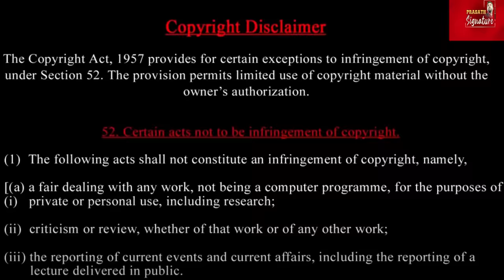சீனாவில் பெருவெள்ளம்- 1 லட்சம் மக்கள் தப்பியோட்டம் -China அணைகள் உடைந்தால் இந்தியாவுக்கு ஆபத்தா ?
Prasath signature

Nearly 1,00,000 people have been evacuated from their homes in China, after days of heavy rain caused flooding in the Guangdong province.
At least three people have died, and 11 people are missing, according to state media.
Several major rivers have burst their banks, and authorities are closely monitoring "dangerously high" water levels.
Much of Guangdong is part of the low-lying Pearl River delta, which is prone to floods due to the rise in sea levels and storm surges. It is also one of the country’s most densely-populated regions, with Guangdong alone home to around 127 million people.
Major rivers, waterways, and reservoirs in China's Guangdong Province are threatening to unleash dangerous floods. 11 people have been declared missing it's forcing the government to enact emergency response plans to protect more than 127 million people.

The Three Gorges Dam on the Yangtze River is nearing capacity after weeks of record floods in China. Authorities have had to reassure people the massive structure will hold.
The floods have killed hundreds of people and hundreds of thousands have been evacuated.